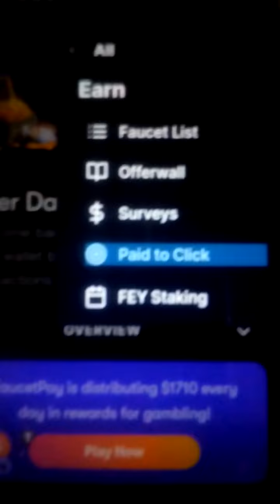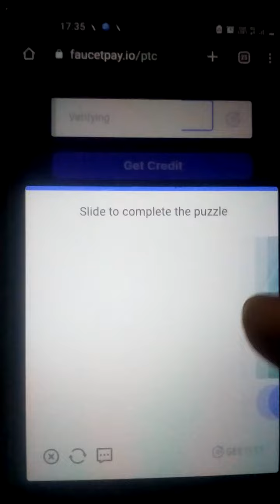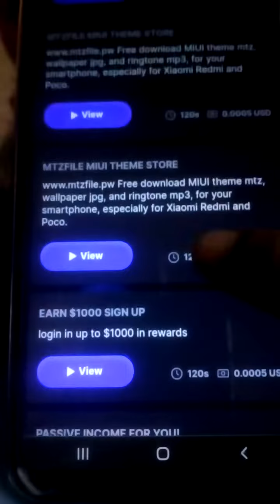1st paid to click ads best ptc website make money transfer Faucetpay instant | 1$ daily| vkrptc236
hello friends today best topic free USD earn money transfer Faucetpay instant every second payment proof best site 2023